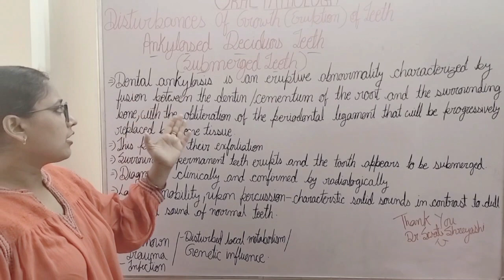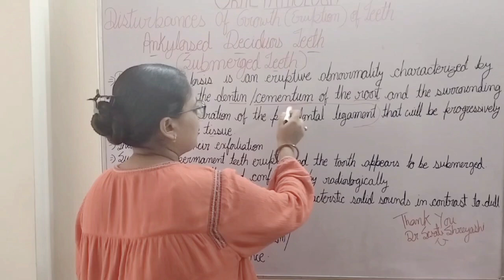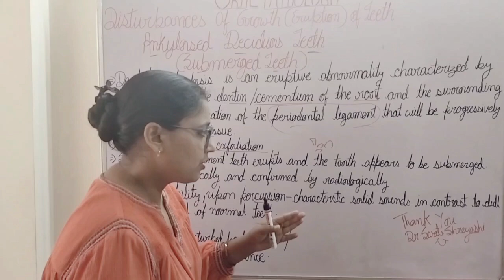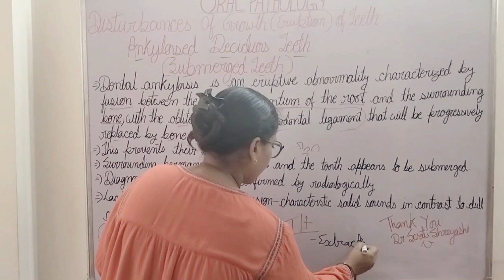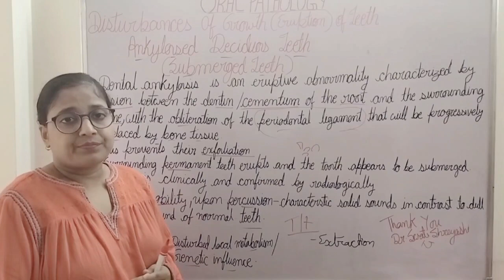ANKYLOSED DECIDUOUS TEETH